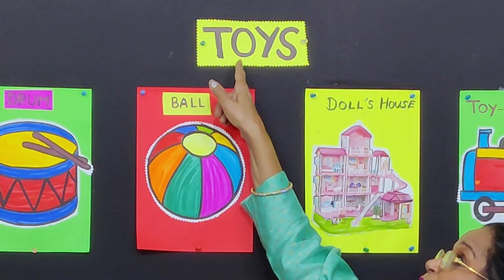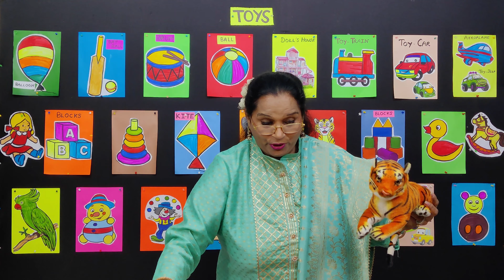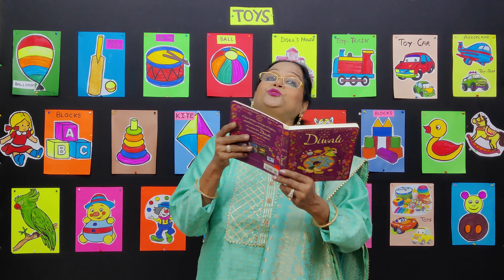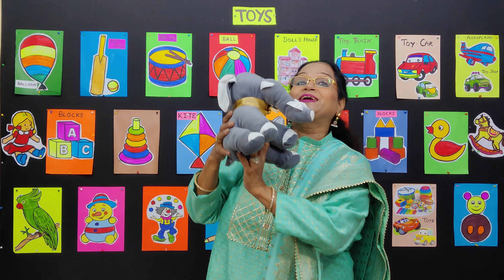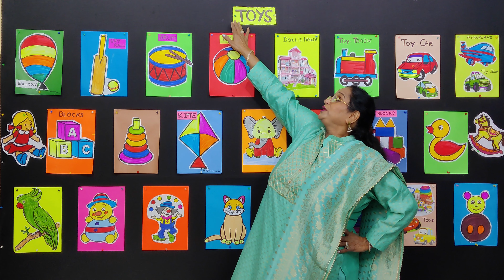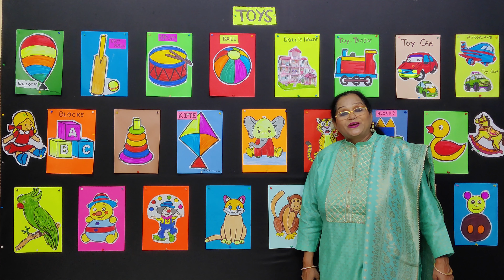FUN WITH TOYS I PUMMY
Toys were first made to let the kids develop motor skills and becoming more adept at hand/eye co ordination. But eventually, the toy becomes more than what it actually is. The blocks become a castle, the fake food is part of a pretend restaurant, animals become companions, and the dolls become a family just like the one the child lives in. Toys give the kids creativity and ability to imagine and learn. Let us have some fun with toys while we sing about these toys!